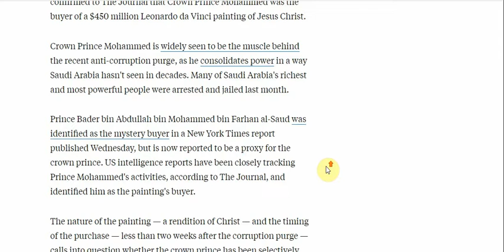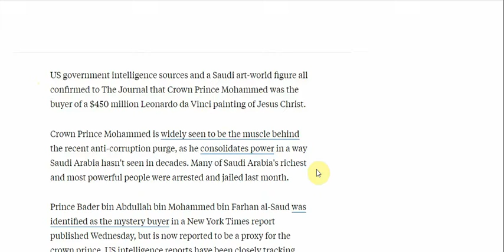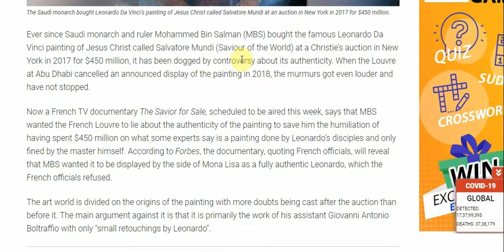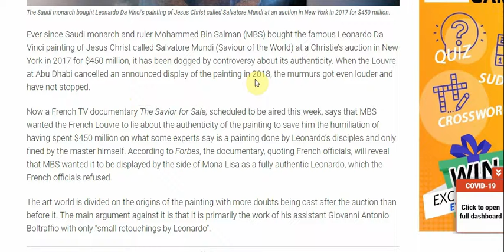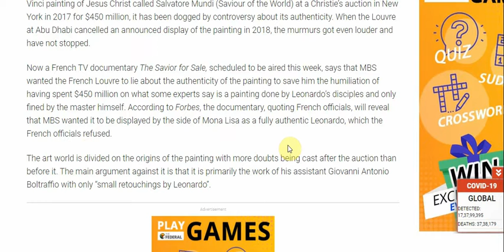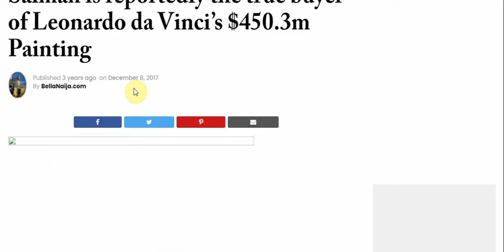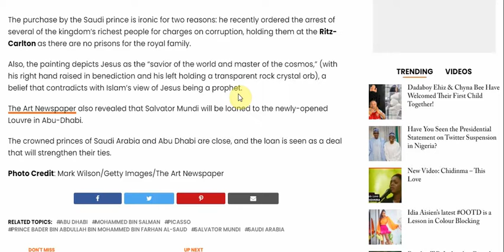Saudi Prince buys Jesus Painting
In this video I share when the Saudi Crown Prince bought the Jesus painting and how they wouldn't display it in the museum because of controversy. The Leonardo painting shows Jesus with his fingers crossed holding a crystal ball. The crown Prince wanted it displayed next to Mona Lisa & they wouldn't do it.